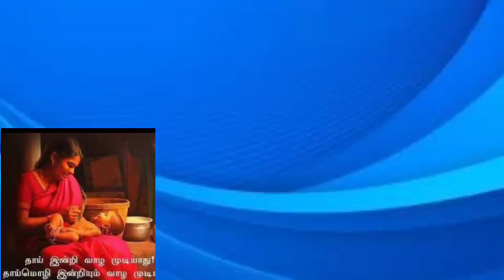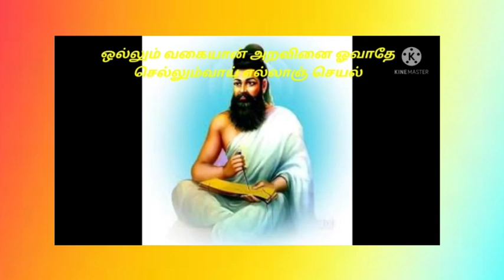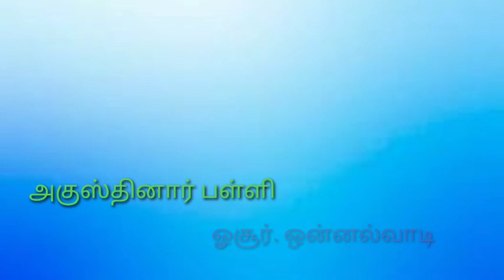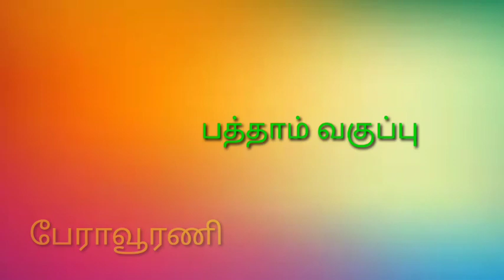திருக்குறள் பொருள் உரைத்தல்.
Presents by - இளந்தமிழ் பேரவை
தலைவர் கவிஞர் த. ஜெயசீலி
Deputy Coordinator - D. Arul
Clarence Mary.